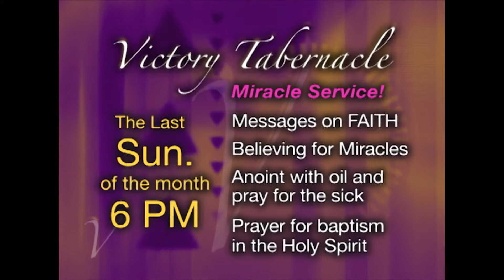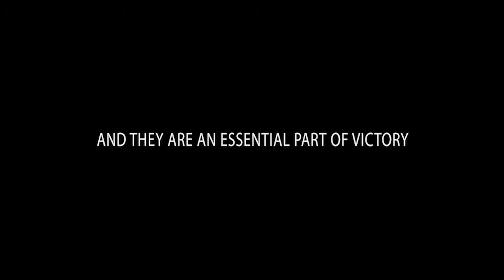441 Amazing Grace Part 1 of 2